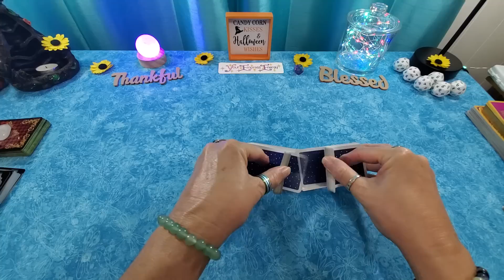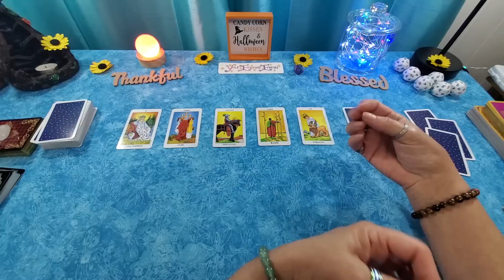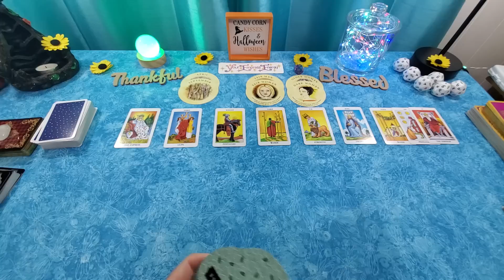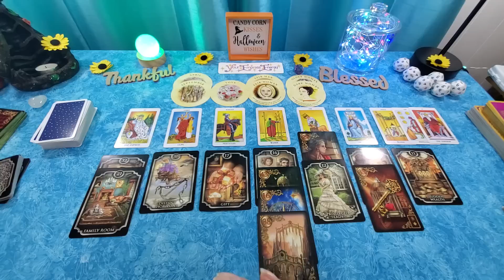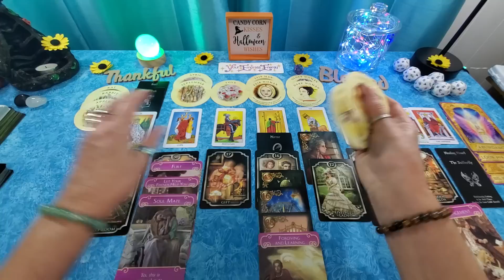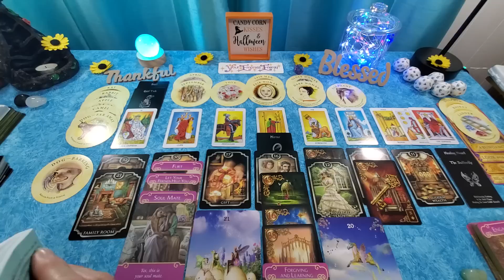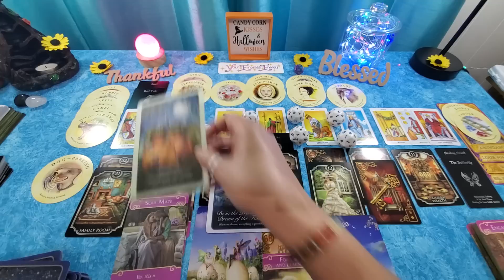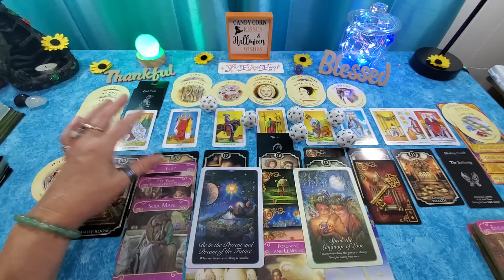LIBRA ♎️ THIS is the one! You must watch this first so you don't miss